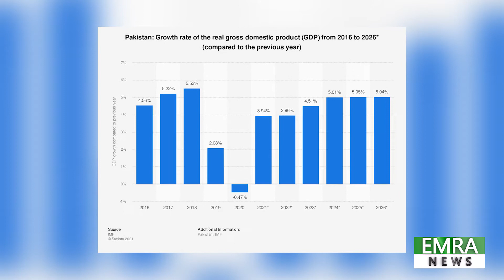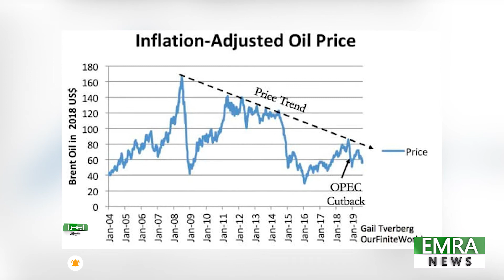The IMF set strict conditions for Pakistan | EMRA News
وزیر خزانہ سینیٹر شوکت ترین کا کہنا ہے ہو سکتا ہے کہ اگلے دو تین ماہ تک قیمتیں نیچے نہ آئیں۔
وزیر خزانہ شوکت ترین کا پریس کانفرنس کرتے ہوئے کہنا تھا کہ کورونا کی وجہ سے بہت سے مشکلات کا سامنا رہا، معیشت کی بہتری کے لیےآئی ایم ایف کے پاس جانا پڑا، حکومت پہلی بار گئی تو آئی ایم ایف نے سخت شرائط دیں۔
وزیر اعظم نے ایک غیر مقبول لیکن اچھا فیصلہ کیا، وزیراعظم کے ویژن کے تحت سمارٹ لاک ڈاؤن کیا گیا، اب برطانوی وزیراعظم بھی کہہ رہے ہیں کہ وہ ملک کو بند نہیں کریں گے۔